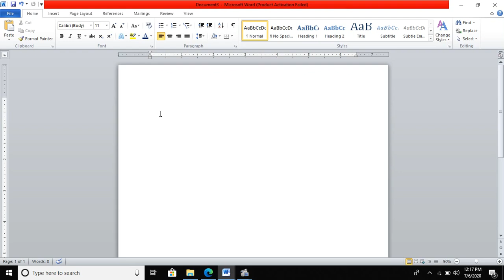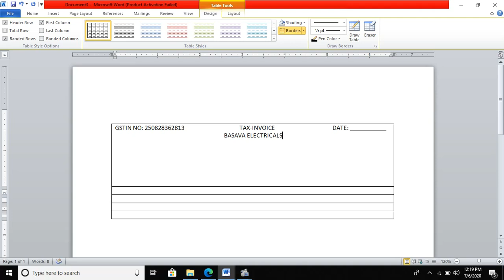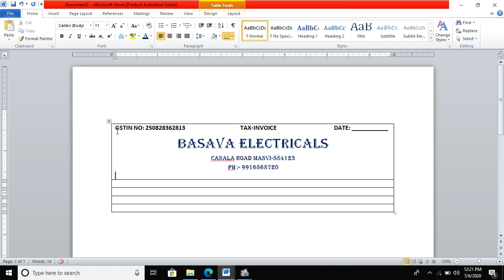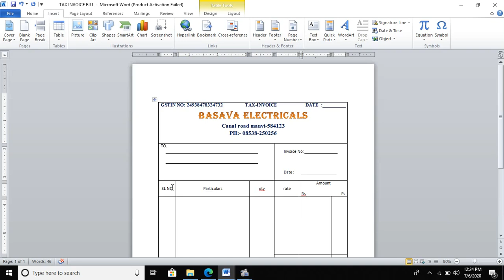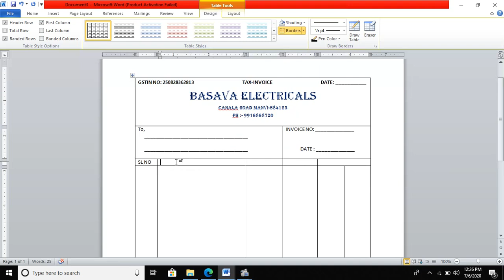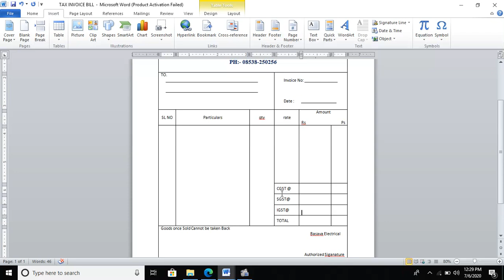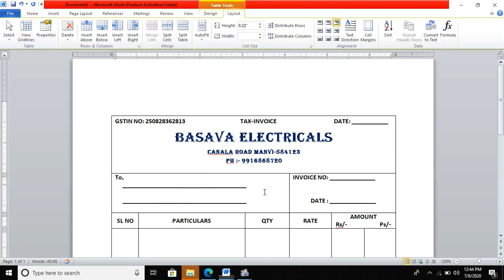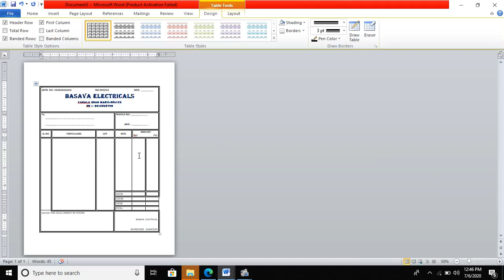HOW TO CREATE TAX INVOICE BILL IN MS WORD KANNADA| BASAVA ITI MANVI